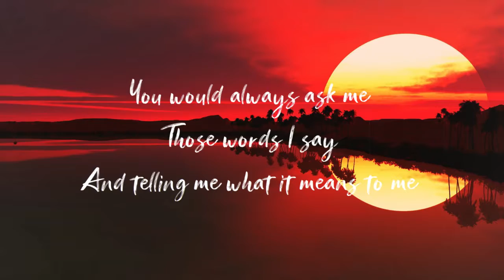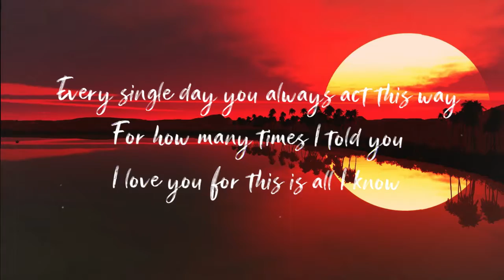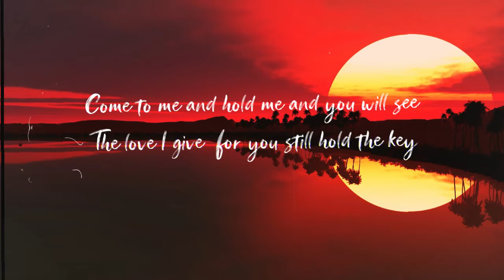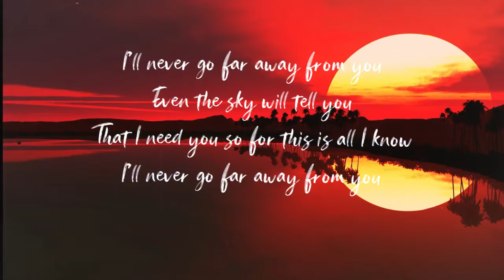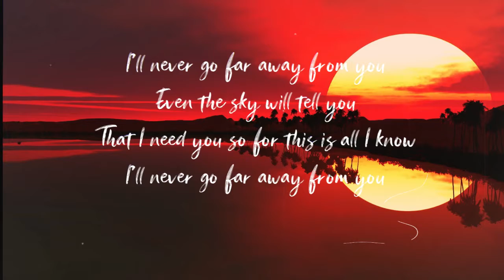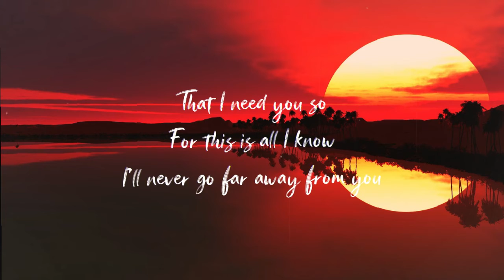I'll Never Go - Erik Santos Cover